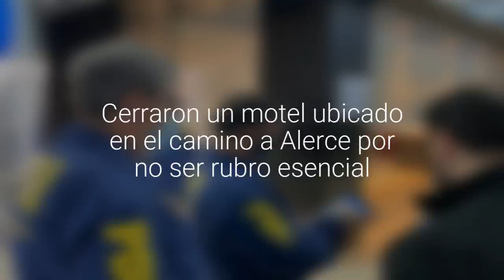Cerraron un motel ubicado en el camino a Alerce por no ser rubro esencial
En el lugar se detuvo a cinco personas entre clientes y trabajadores, por infracción al artículo 318 del Código Penal.